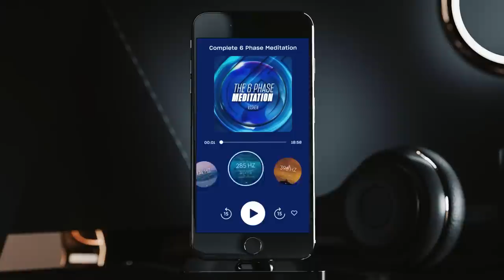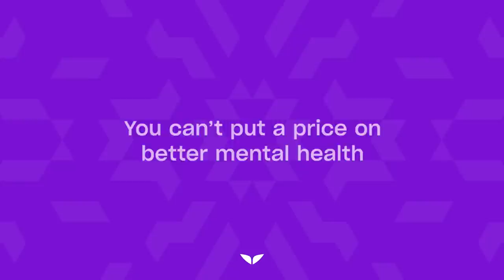Powerful Guided Meditation for Abundance | The Monroe Institute | Mindvalley Meditations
Master The Art of Manifesting Your Desires at the first ever Mindvalley Manifesting Summit.

In this meditation for abundance from the world-famous Monroe Institute, In you will explore key ideas about abundance. You'll be guided to imagine and focus on what you desire instead of placing your focus on the absence of what you're looking for. We suggest you complete Abundance Alchemy 1 before listening to this exercise (LINK).

The purpose of this exercise is to refine your intuition and harness its potential for attracting more success and abundance. Using energy work, you'll inspire more patterns and synchronicities in your life that take you closer to your deepest desires.

ABOUT THE MONROE INSTITUTE

The Monroe Institute is the world's leading education center for the study of human consciousness dedicated to creating more meaningful and joyful lives through the guided exploration of expanded consciousness.

For over 50 years the Monroe Institute has been welcoming conscious explorers from all over the world.

Their nondogmatic experiential approach allows participants to pursue your own personal exploration of human consciousness. Monroe programs include the use of Monroe Sound Science along with exercises to target specific states of consciousness.

ABOUT MINDVALLEY MEDITATIONS

Mindvalley Meditations gives you access to a full vault of 500+ guided meditations in your Mindvalley app. From focus and productivity to healing, mental clarity, and deep relaxation: you'll find immersive guided meditations for anything and everything.

Just relax, press play, and awaken a better you in minutes. You'll find inward journeys for almost any goal or intention you can think of. And even get easy-to-use Mixer software for creating your own personalized meditations in minutes.

Go deeper with daily meditations and deepen your transformation today with The Mindvalley App today.